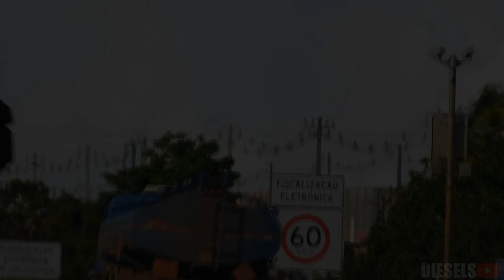vwt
🎬💥 TEMOS VIDEOS DIÁRIAMENTE, CONFIRA